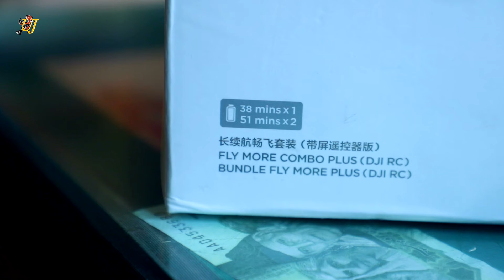DJI Mini 3 Unboxing and Review | Part 1| The BEST Beginner Drone Camera By Ustad jugnu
The Best 4k Drone Experience In Pakistan New
The BEST Beginner 4k Drone from DJI
Latest Drone Camera Low Price In Pakistan High Performance 4k
DJI Mini 3 Unboxing 2024 new High Quality
DJI Mini 3Ultra HD Drone Camera Unboxing
Provide free Computer,Video Camera,DSLR PHotography,printers,aser Printer
 Internet, Mobile & Technology Tips/Tricks ?? Tutorials Urdu/Hindi
?? mobile computer whatsup facebook imo internet app learning
About: ustad jugno is a You Tube Channel,where you will find technologyical videos in urdu,hindi,New Video is Posted Everyday